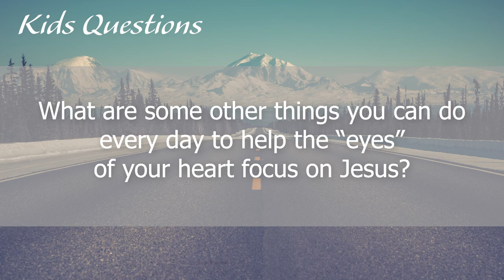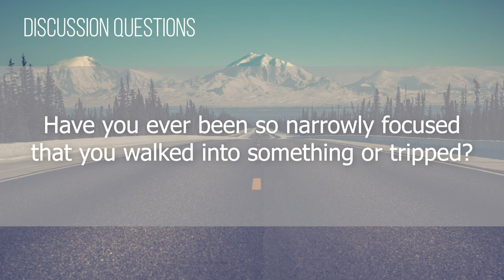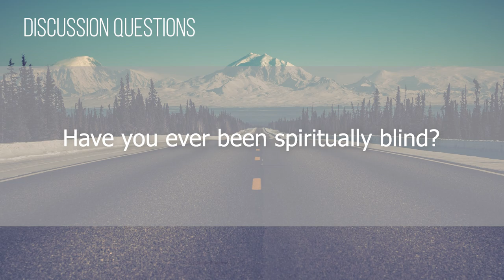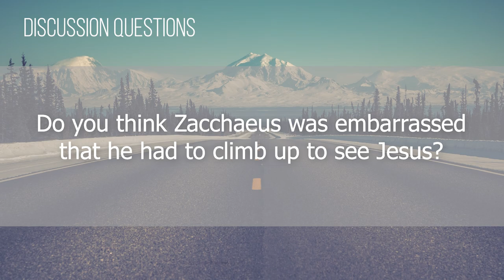Foundry Groups #25 (2018-2019)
Welcome back from break! Whoever went down to Florida (which was probably all of you) I hope you got plenty of sun and some good rest from the usual routine, and for those of you who stayed home (like myself) I hope it was a productive week and that you were able to enjoy the quicker commutes and shorter lines at the grocery store.
THIS WEEK - it’s the usual. Kids & Adults questions, but rather than answering a community question, we’re sharing something cool about a couple of your fellow groups! Stick around till the end to hear about it.
As you get back to work this week, enjoy your tan while it lasts. Water it with sunshine to milk it out, and remember to exfoliate (and then moisturize). To the rest of you who stayed home, your tans will be coming, as summer is right around the corner!

Not part of a Foundry Group? Follow this link to sign up